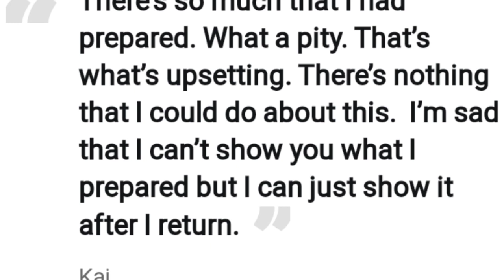EXO Kai Sheds Tears During Livestream. What Happen?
EXO Kai sheds tears during livestream after his sudden military enlistment

– K-pop idol Kai from boy band Exo will be enlisting for military service next Thursday, much earlier than expected.

In a teary Instagram Live on Wednesday, the 29-year-old addressed his fans: “Today is the first day of me finding out about it as well, so please be understanding. I’ll smile from tomorrow onwards.”

This was reported by various media outlets.